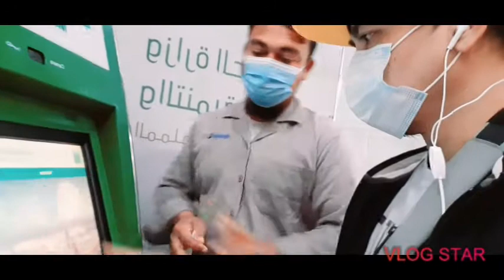Pila sa absher register.new rules KSA.vlog 18